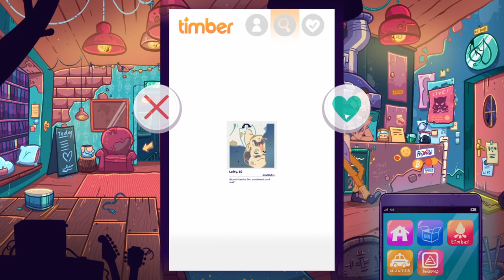LEISURE SUIT LARRY: WET DREAMS DON'T DRY #09 💞 Party im Hell's Pawn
Leisure Suit Larry: Wet Dreams Don't Dry Part 9 Party im Hell's Pawn